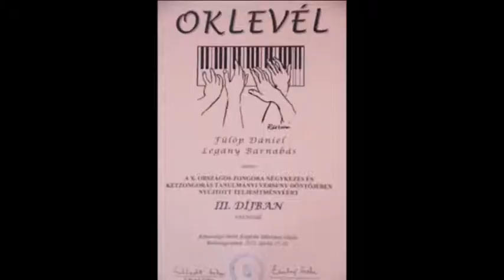ISAAC ALBÉNIZ Pavana Capricho op.12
Barnabas Legány & Daniel Fülöp piano Teacher Jozsef Sármai Final of the 10th National Competition for Piano Four Hands and Two Pianos BRONZE AWARD, 3rd Place, Hungary 2015
X. Országos Négykezes és Kétzongorás Verseny DÖNTŐ III.DÍJ-2015